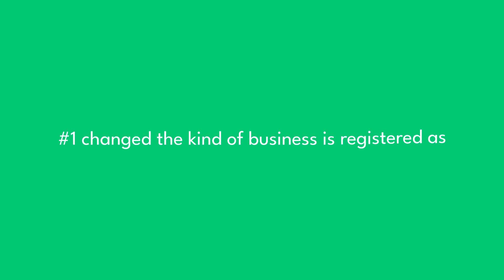The Truth About Taxes | How I Lowered My Business Taxes for 2023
The truth about taxes? Taxes are intimidating, there's no doubt. I messed up big-time when my business started making $300k+, and paid the iron price in 2021. This is what I've done to change how I am legally taxed - and what YOU can do to lower your taxable income.

📖 I wrote a book and it's available for order!! Freelance Your Way to Freedom is up now

Video Chapters:
00:00 Introduction
01:10 1. Business type
03:09 2. Real Estate
04:31 3. Create jobs